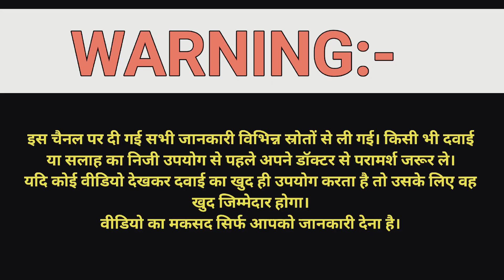Meclizine देगा चक्कर को टक्कर!! From Motion Sickness to Vertigo Relief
In this video, we dive deep into Meclizine, a widely used medication for treating motion sickness, vertigo, and more. Discover how Meclizine works, its uses, dosages for adults and children, onset and duration of action, contraindications, side effects, special precautions, and drug interactions. We also explore the history of Meclizine's invention and development. Don't miss out on this comprehensive guide to Meclizine!
Meclizine !! Uses DOSE !! From Motion Sickness to Vertigo Relief !!
Topics Covered:

What is Meclizine?

How does Meclizine work?

Uses of Meclizine

Dosages for adults and children

Onset and duration of action

Contraindications of Meclizine

Overdose case and what to do

Side effects of Meclizine

Special precautions

Drug interactions

Popular brand names

History and development of Meclizine

Your  Questions:

What is Meclizine used for?

How does Meclizine help with motion sickness?

Can children take Meclizine?

What are the common side effects of Meclizine?

How long does Meclizine take to work?

Can pregnant women take Meclizine?

What should you avoid while taking Meclizine?

What are the brand names of Meclizine?

How does Meclizine treat vertigo?

Is Meclizine safe for long-term use?

What are the contraindications of Meclizine?

How does Meclizine interact with other medications?

Can Meclizine cause drowsiness?

How often can you take Meclizine?

Is Meclizine available over the counter?

What are the overdose symptoms of Meclizine?

How to store Meclizine properly?

Can Meclizine be used for nausea?

What is the history behind Meclizine's development?

What precautions should be taken while using Meclizine?

Meclizine
Meclizine uses
Meclizine dosage
Meclizine side effects
Meclizine for motion sickness
Meclizine for vertigo
Meclizine for children
Meclizine mechanism of action
Meclizine contraindications
Meclizine drug interactions
Meclizine onset of action
Meclizine duration of action
Meclizine overdose
Meclizine precautions
Meclizine brand names
Meclizine history
Meclizine development
How Meclizine works
Meclizine effectiveness
Safe use of Meclizine
Meclizine warnings
Meclizine reviews
Meclizine in pregnancy
Meclizine for nausea
Meclizine information
Meclizine tablet
Meclizine interaction
Meclizine benefits
Meclizine facts
Meclizine explained

Always consult with a healthcare professional before starting any new medication or treatment. The content is based on available research and current medical knowledge but does not replace professional medical consultation. We are not liable for any action taken based on the information provided in this video.